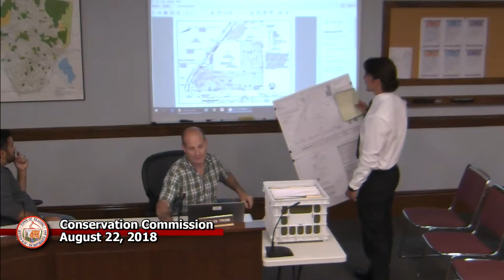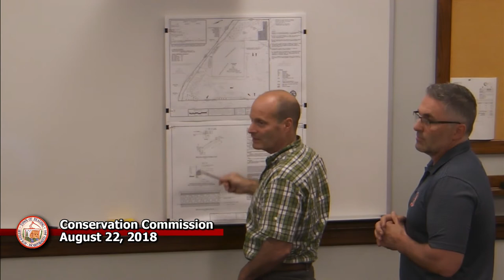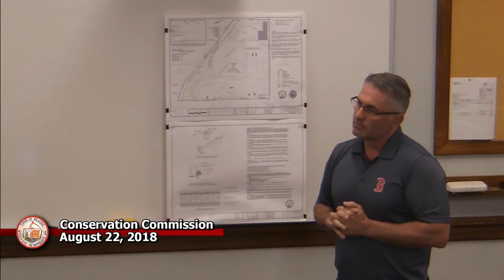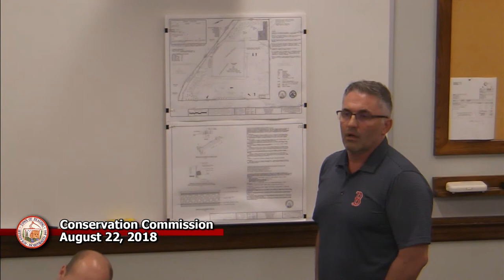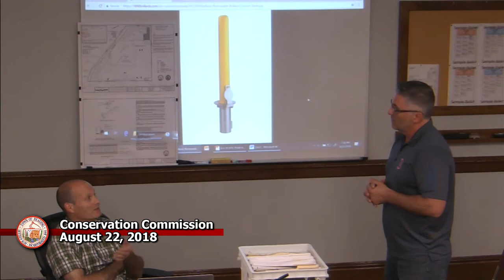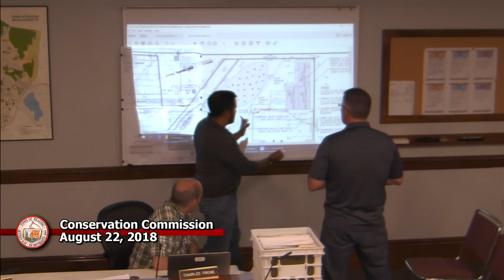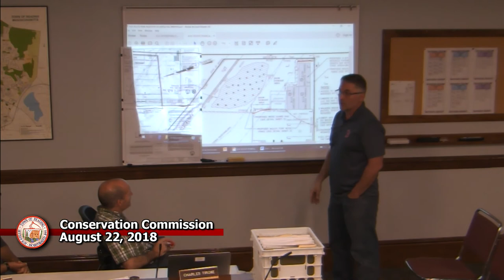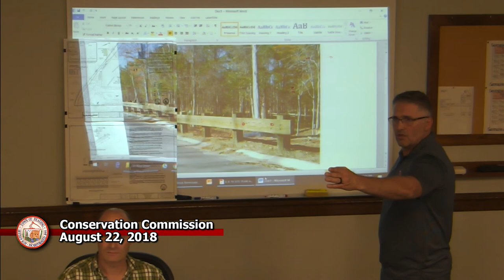Conservation Commission 8-22-2018